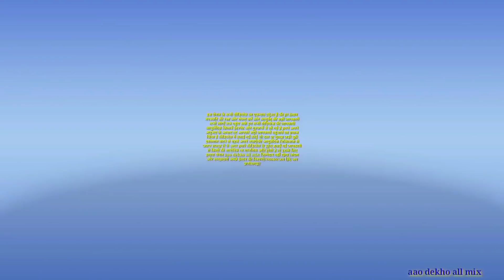यही है धरती का अमृत जिसे लोग शायद नही जानते , मात्र एक बूंद काफी है एक बार के लिए हमेशा खुश करोगे//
आंक पौधा दूध की औषधि प्रयोग,